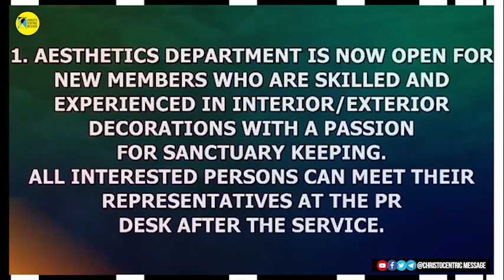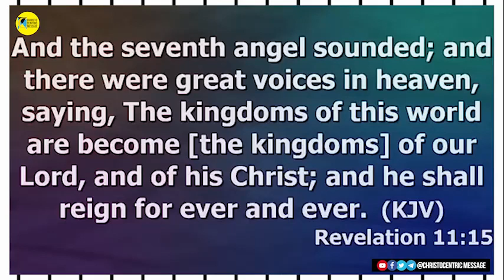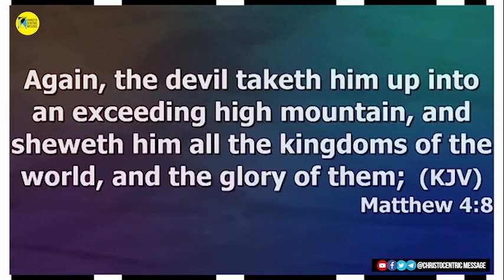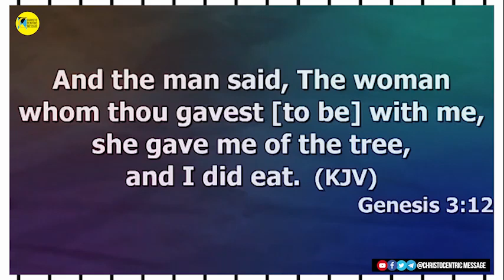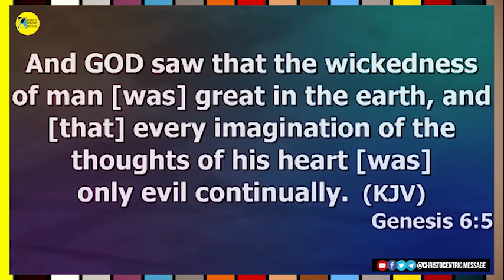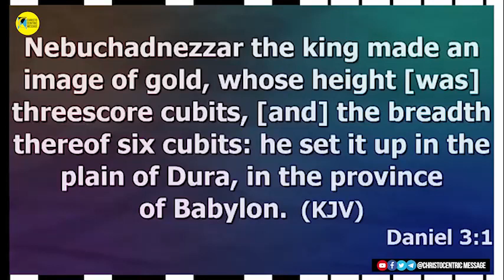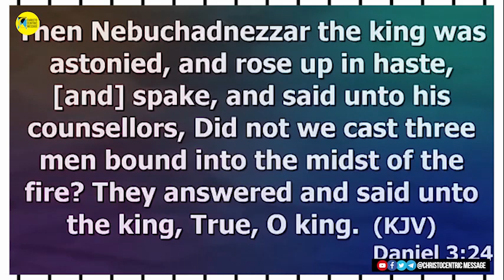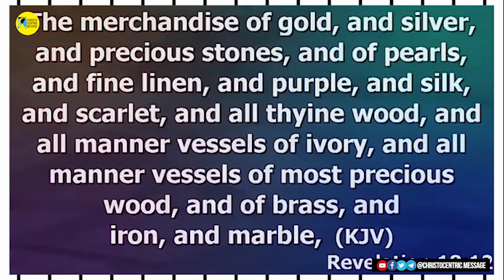Special Mid-Week Service with Apostle Joshua Selman